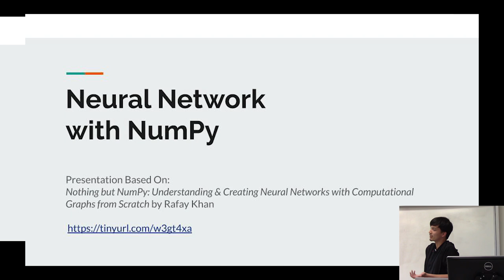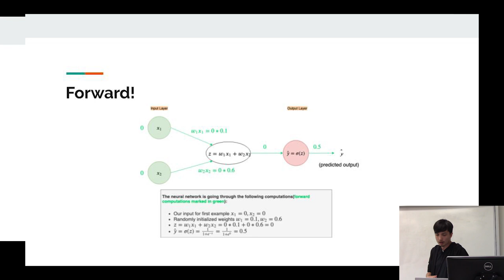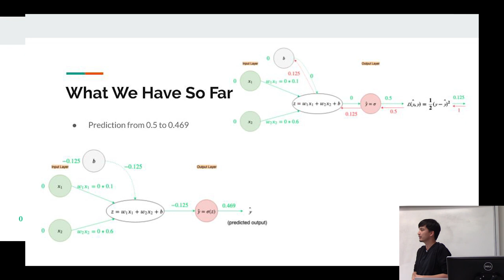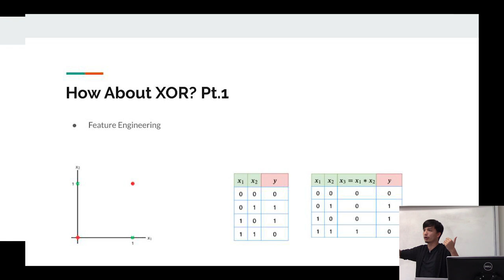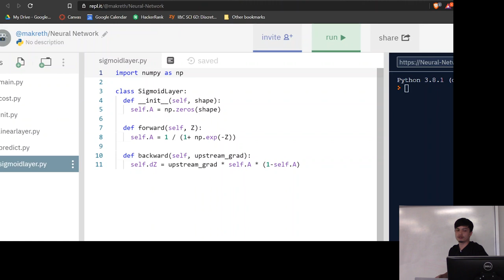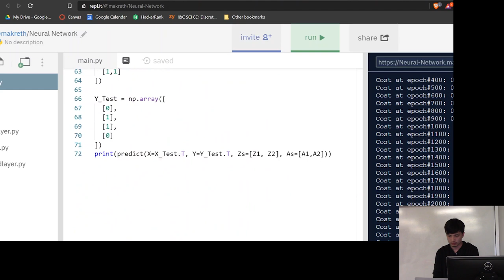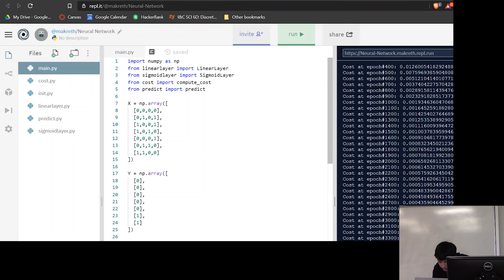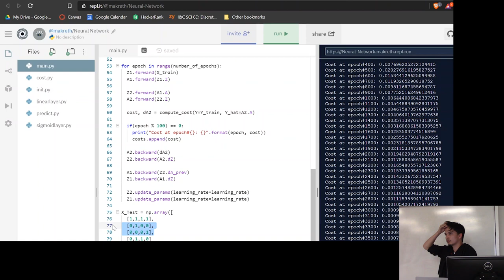Neural Networks from Scratch (using NumPy) - Artificial Intelligence at UCI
Duncan explains the fundamentals of neural networks then gives a quick demo in Repl.it

Recorded: 3/3/20